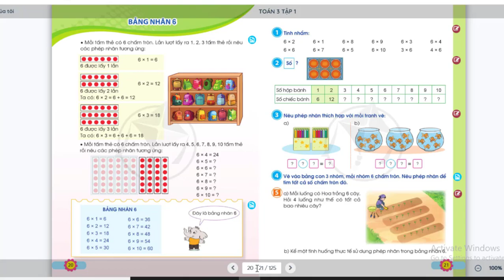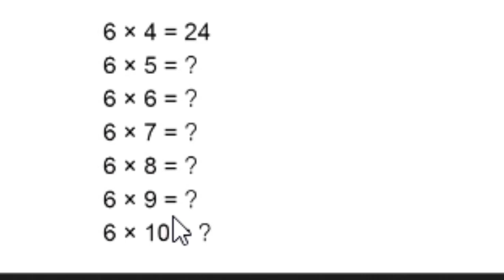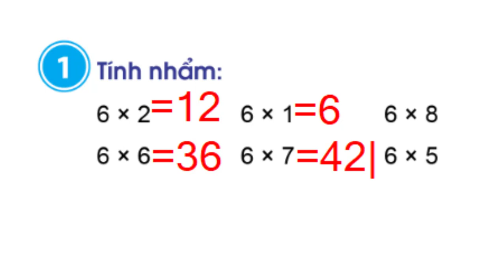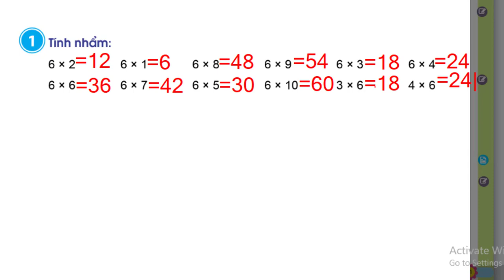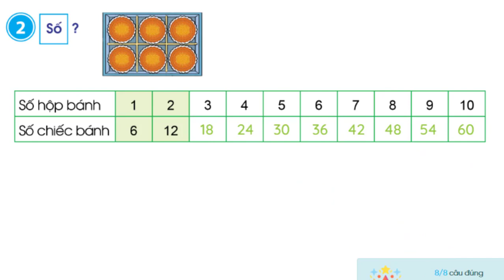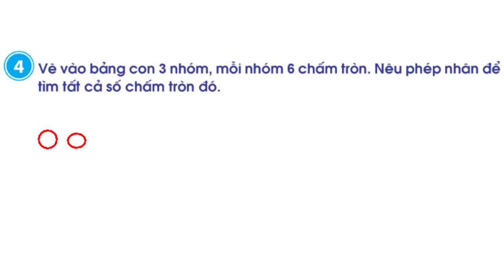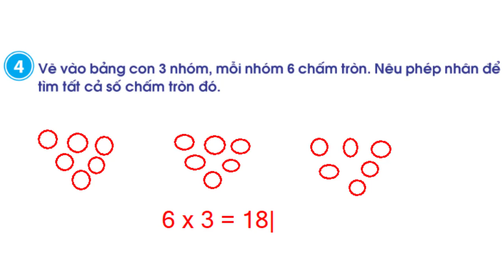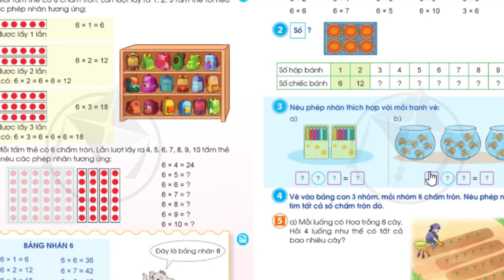Bài 8: Bảng nhân 6 (Trang 20) |Toán 3 - Sách Cánh diều |Trường học thân thiện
Hướng dẫn các em tự học Toán lớp 3 tại nhà.
Bài 8: Bảng nhân 6